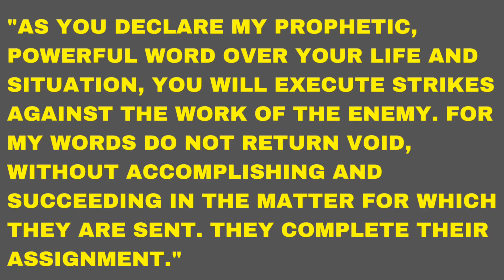Right Now Word! - Sept. 9th, 2021